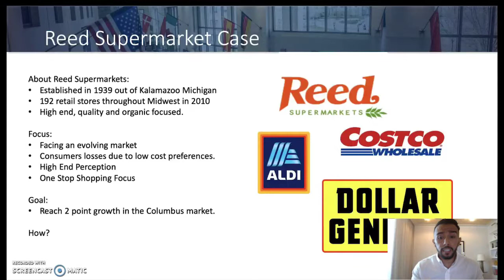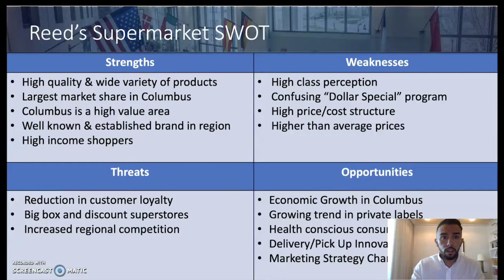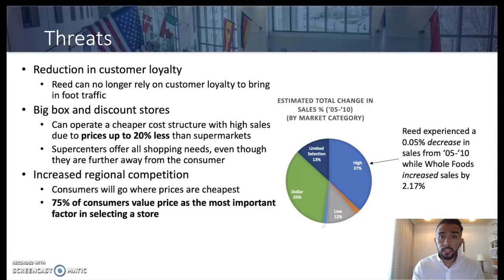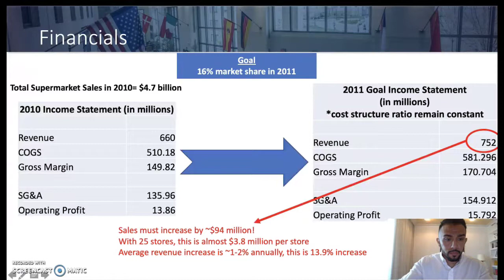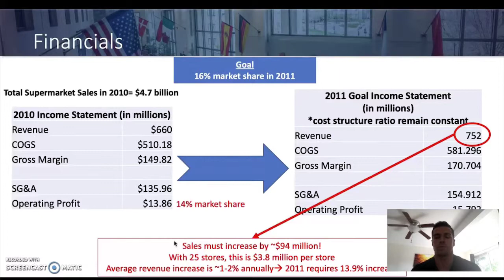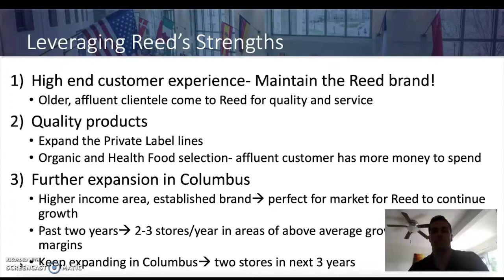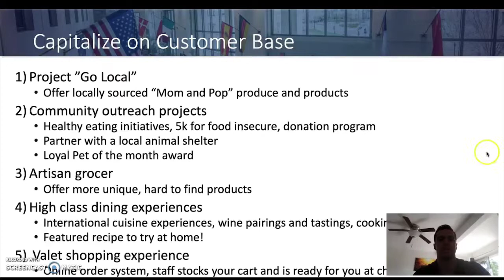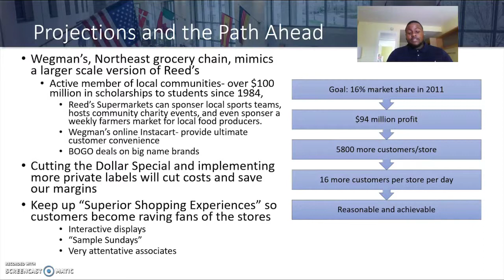Reed Supermarkets Case Analysis Final (Group B)